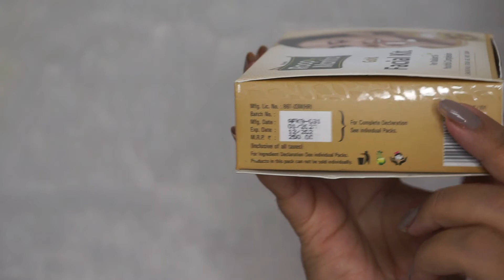Facial at home step by step for oily skin | Quick Festive Skincare Routine | Indian Skincare Routine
Hello all,

Today's video is: Facial at home step by step for oily skin | Quick Festive Skincare Routine | Indian Skincare Routine

I will be sharing my pre-festival skincare routine in this video. Like how to do: facial at home step by step for oily skin (in Hindi)

I am using Roopmantra facial kit - Gold

?? Track Info:
Title: Stay Home by Declan DP
Genre and Mood: Dance & Electronic + Calm

Sugandha Duggal
Beauty,MakeUp & Lifestyle Influencer
Mail for PR/Collab or Invites